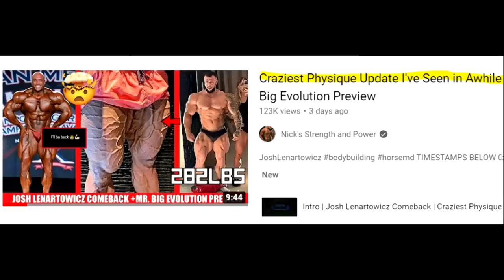Portugal Pro (2022) - Andrea Presti Wins!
Mr. Big Evolution Pro AKA Portugal Pro is a wrap and the winner is Andrea Presti.